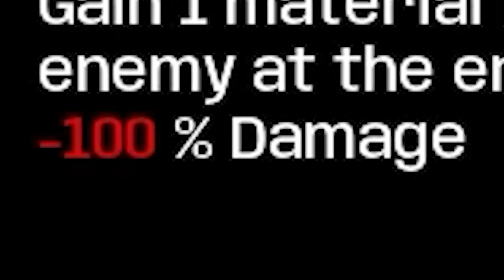Tôi Nâng Cấp Củ Khoai Tây Thiên Thần Thân Thiện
Mình là Sơn Đù, và đây là Tôi Nâng Cấp Củ Khoai Tây Thiên Thần Thân Thiện! Trong tựa game Brotato này, Tôi Nâng Cấp Củ Khoai Tây Thiên Thần Thân Thiện! Mình sẽ điều khiển một củ khoai tây, phải chiến đấu sinh tồn trong một đấu trường tràn ngập quái vật! Trong quá trình chơi, mình có thể nâng cấp củ khoai tây này khỏe hơn, lần này là phiên bản Thiên Thần Thân Thiện, không tiêu diệt bất kì con quái vật nào hết! Tôi Nâng Cấp Củ Khoai Tây Thiên Thần Thân Thiện như thế nào, hãy xem đến cuối video để biết nhé!
♦️ĐĂNG KÝ CHO SINH TỐ TEAM ♦️ :
Theo dõi những mạng xã hội của mình